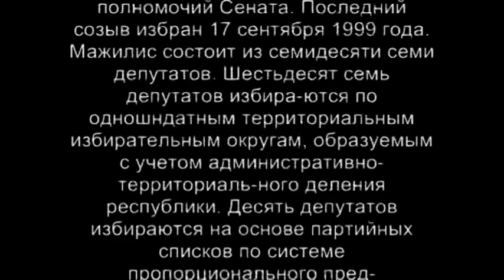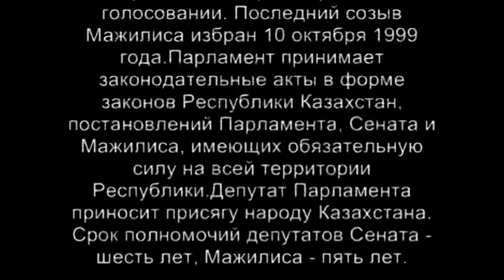КАЗАХСТАН 3 ИСТОРИЯ И ГЕОГРАФИЯ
Alpasha Nabiyev